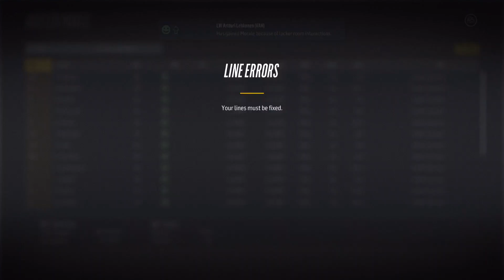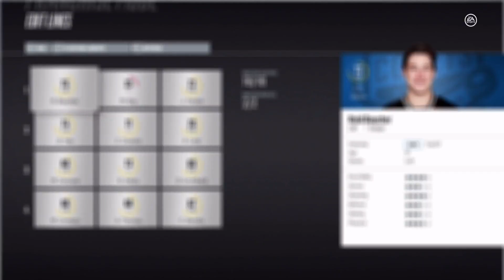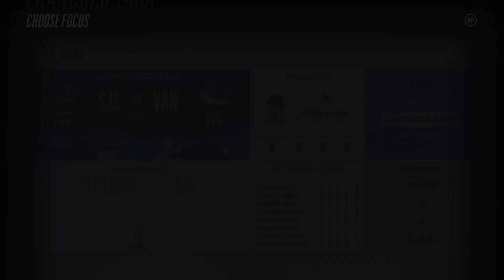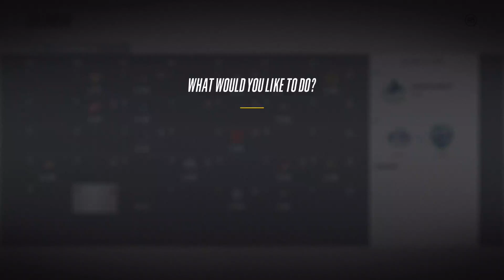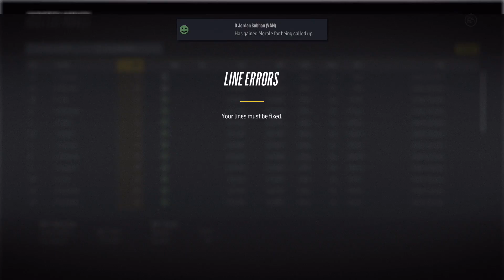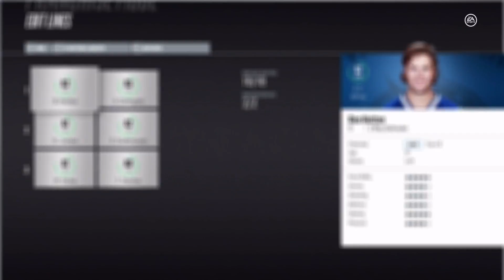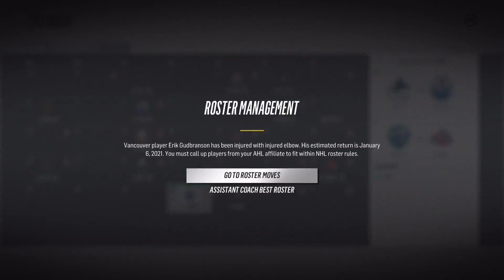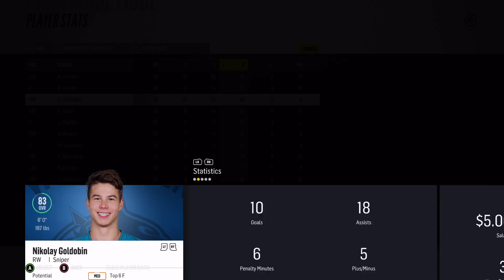MONSTER STATS - NHL 18 - Vancouver Canucks Franchise Mode Ep. 16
We are doing well when healthy but depth is an issue. What can we do to fix this?